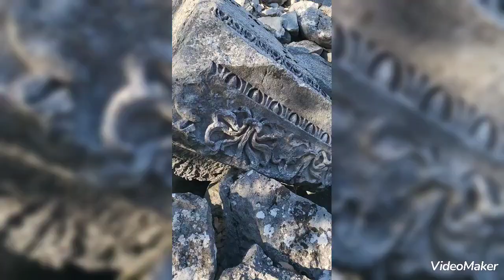Влог❤️‍🔥/ Турция 😜/ 4 день⏰️/ Старинный город 😱/ Океанариум 🐟/